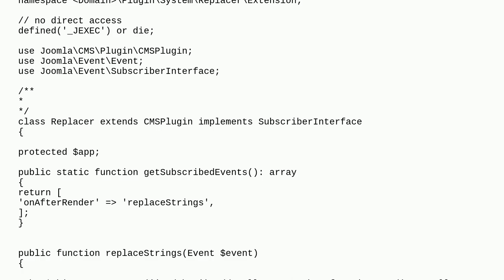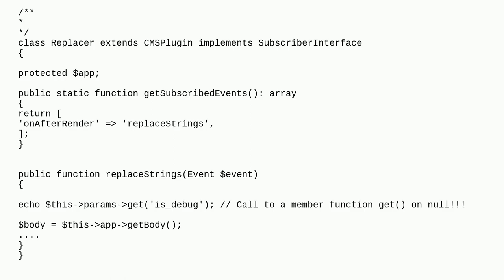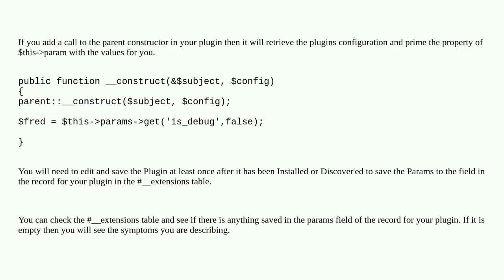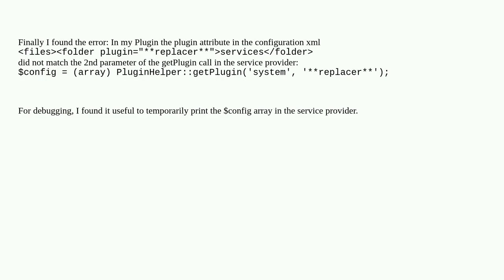Joomla: $this-params() is Null in Joomla 4 Plugin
$this-params() is Null in Joomla 4 Plugin

A special thanks goes out to the community

  system-plugin plugin joomla-4.x